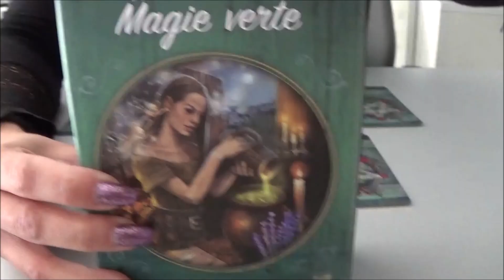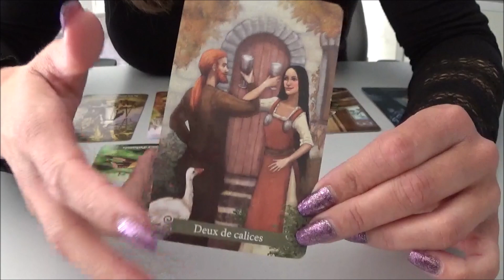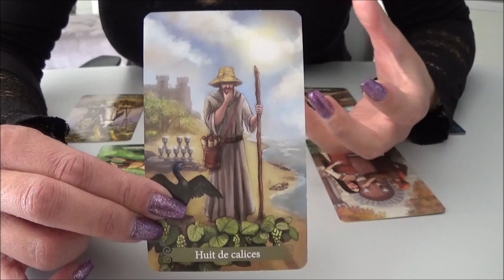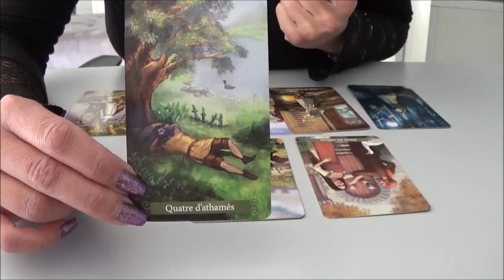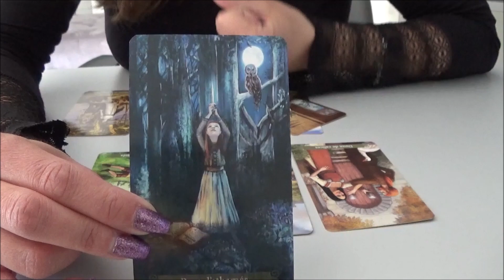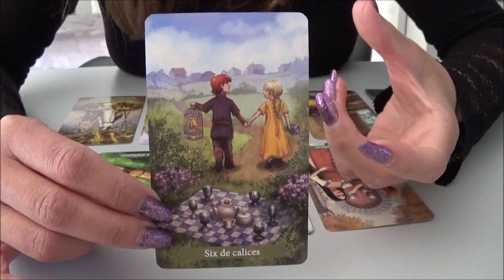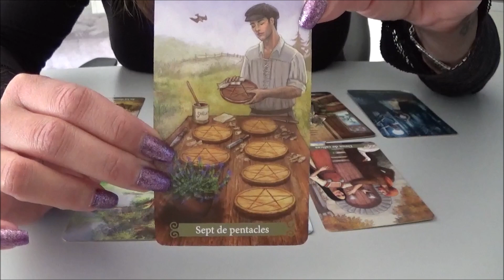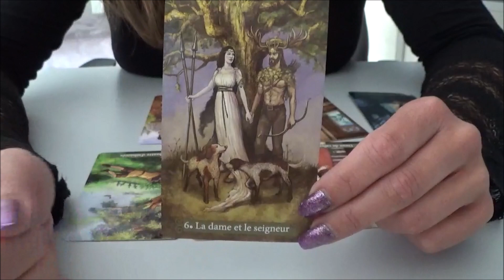Gémeaux - Avril 2022 - "Le changement que vous vouliez"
Coralie 💖